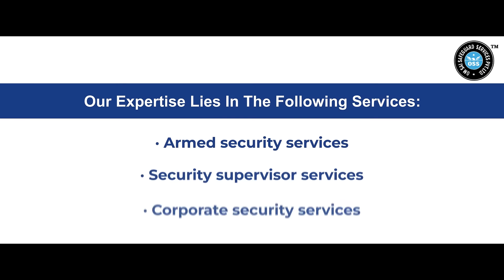Your Trusted Security Partner Across Telangana, Maharashtra, Madhya Pradesh, Delhi & More!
Looking for top-notch security services in India? Your Trusted Security Partner Across Telangana, Maharashtra, Madhya Pradesh, Delhi & More!

Om Sai Safeguard Services Pvt. Ltd. is here to meet your needs with a wide range of solutions tailored just for you.

Our highly trained security personnel are the best in the industry, thanks to our comprehensive training programs and ongoing professional development. Rest assured, your safety is our top priority.

Innovation is key to our approach.
We invest in cutting-edge security technology to stay ahead of the curve, ensuring the highest level of safety and security for you.

Community is at the heart of what we do.
We believe in giving back and working together to create a safer, stronger community.

Providing the most reliable services in Telangana, Maharashtra, Madhya Pradesh, Delhi, and beyond!"

Om Sai Safeguard Services Pvt Ltd - Redefining Security with Trust and Professionalism.